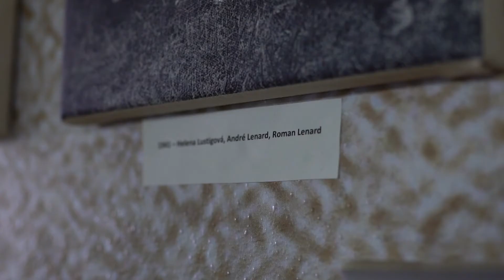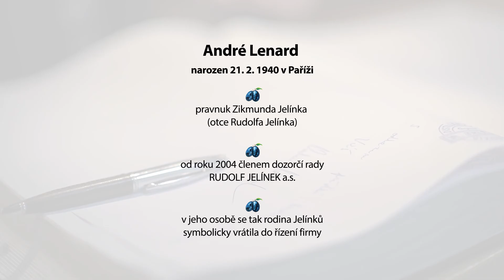RUDOLF JELÍNEK a André Lenard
André Lenard, prasynovec Rudolfa Jelínka, vzpomíná, jak to ve firmě RUDOLF JELÍNEK vypadalo před lety...